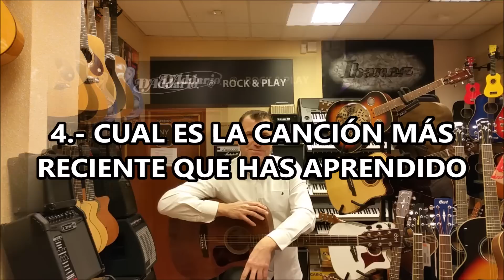EL TAG DEL GUITARRISTA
Os presento una parte de mi
Pinchando en este enlace tendrás acceso a las tablaturas, partituras y archivos más demandados por la gente del canal